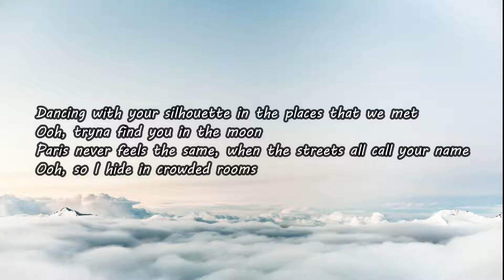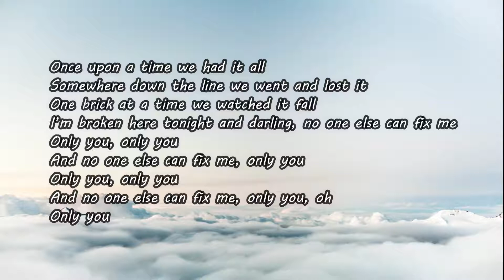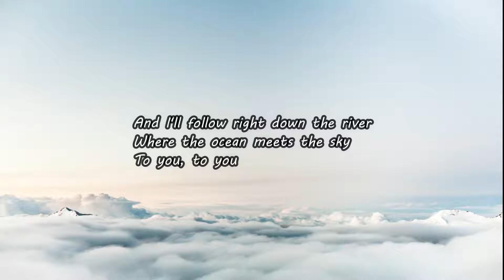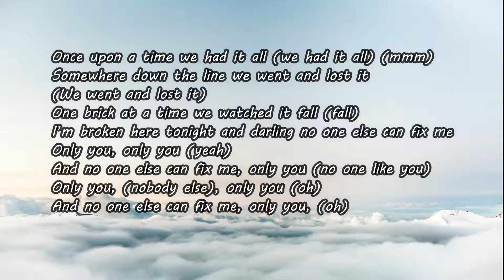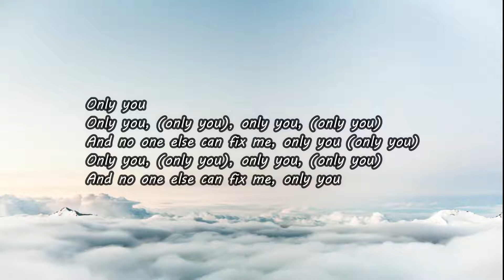Only You - Cheat Codes & Little Mix (LYRICS) LM5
Dancing with your silhouette in the places that we met
Ooh, tryna find you in the moon
Paris never feels the same, when the streets all call your name
Ooh, so I hide in crowded rooms
And I'll follow right down the river
Where the ocean meets the sky
To you, to you
Once upon a time we had it all
Somewhere down the line we went and lost it
One brick at a time we watched it fall
I’m broken here tonight and darling, no one else can fix me
And no one else can fix me, only you
And no one else can fix me, only you, oh
Only you
Did I let go of your hand for a castle made of sand
Ooh, that fell into the blue
I went following the sun to be alone with everyone
Ooh, looking 'round a crowded room
Once upon a time we had it all (we had it all) (mmm)
(We went and lost it)
One brick at a time we watched it fall (fall)
Only you, only you (yeah)
And no one else can fix me, only you (no one like you)
Only you, (nobody else), only you (oh)
Only you
(Falling, falling, falling, yeah)
Only you, (only you), only you, (only you)
And no one else can fix me, only you (only you)